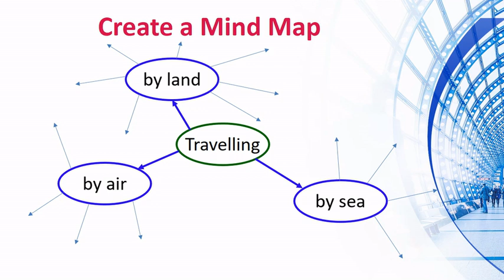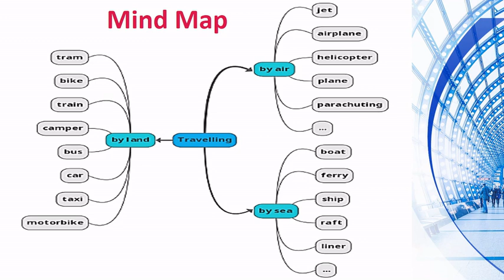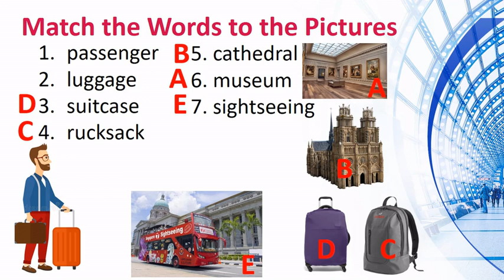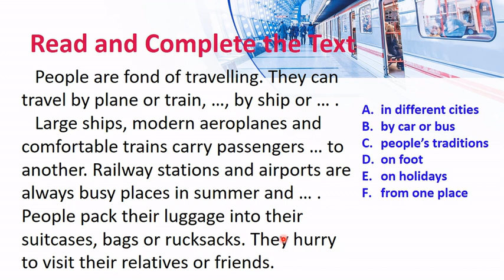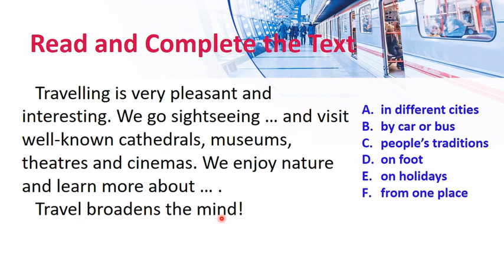Travelling. Means of Transport. Mind Map. Lesson 1. 6th Form Alla Nesvit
By the end of the lesson you will be able to form skills of using new lexical units;  improve listening and reading skills;  develop language guessing;  to cultivate interest in a foreign language.